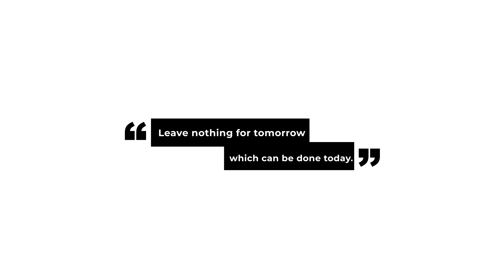Abraham Lincoln: "Leave nothing for tomorrow which can be done today."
The best quotes of all time are the ones that resonate with people in a way that the world will never forget them.
They’re the kind of wisdom that smacks you in the face and encourages you to be all you can be.